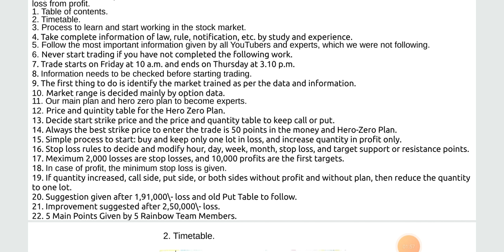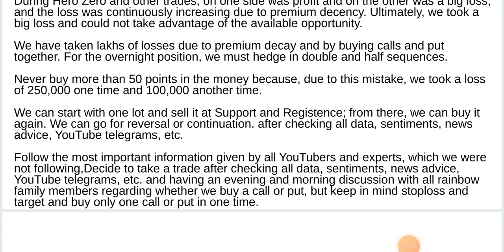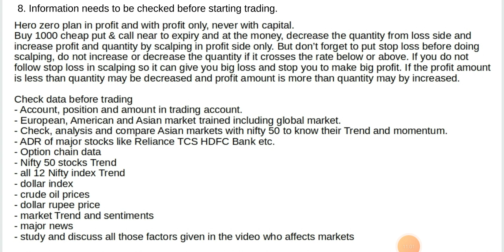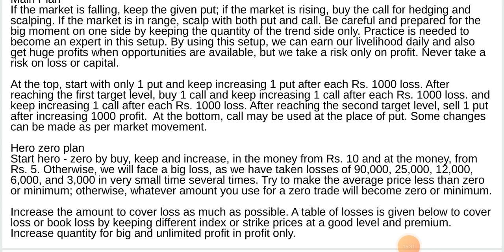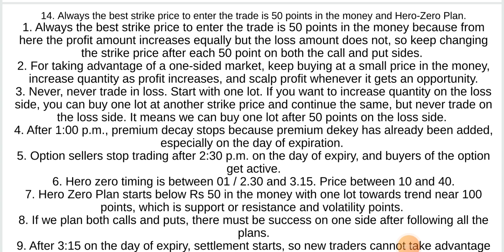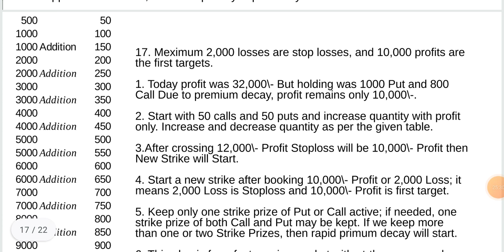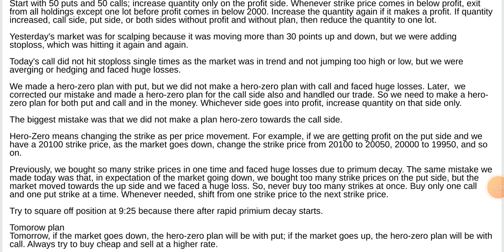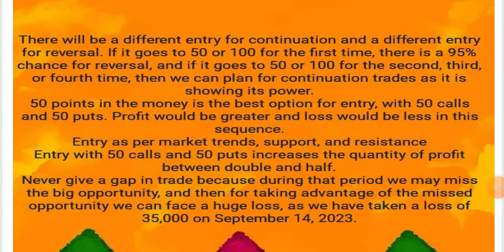Systematic plan for option trading.